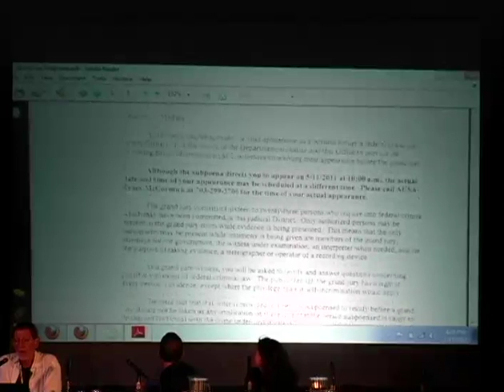Wikileaks Whistleblowers And War On The First Amendment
Ben Wizner, Catherine Crump, John Reinstein
The Director of ACLU's Speech, Privacy, and Technology Project will provide an overview of the Espionage Act and the other statutes that the government has employed to prosecute leakers and threaten publishers. Ben will discuss the ACLU's litigation on behalf of WikiLeaks supporters whose Twitter records have been subpoenaed and whose laptops have been seized by government agents, and will place the Obama administration's unprecedented campaign against leakers in legal and historical context.